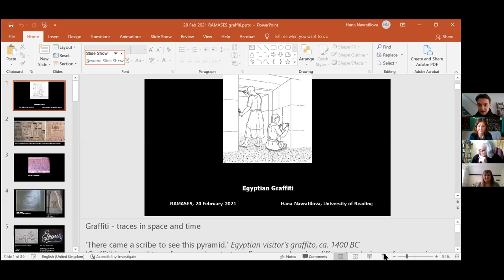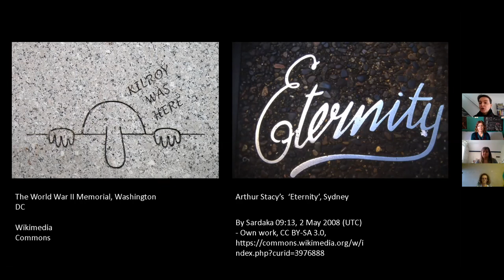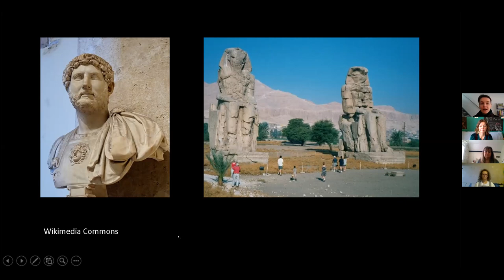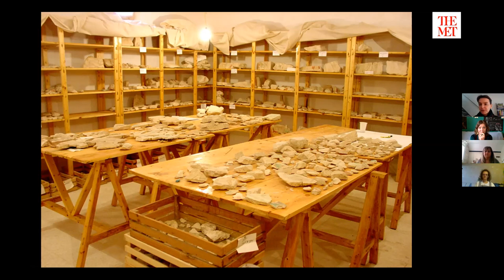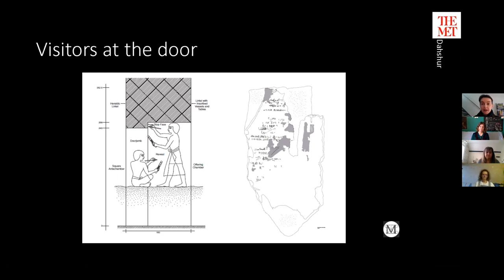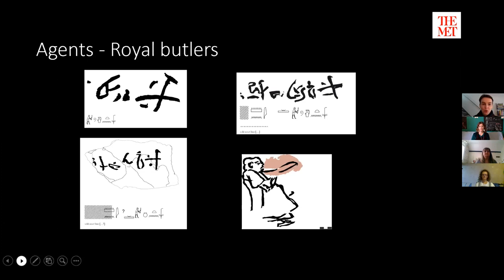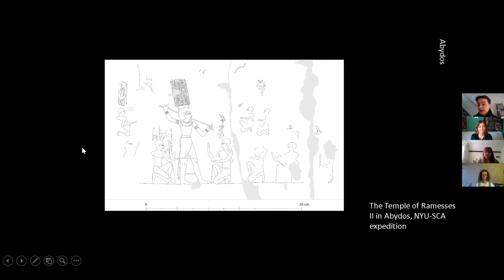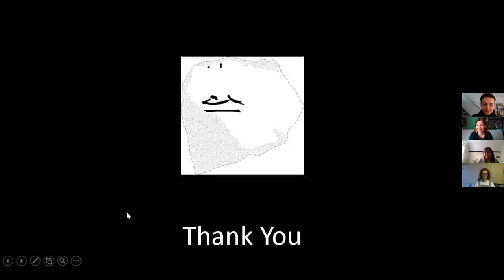Ancient Egyptian Graffiti w/ Dr. Hana Navratilova - Oxford, Reading, MET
EGYPTIAN GRAFFITI
Egyptian visitors' graffiti come from 15th to 11th century BC and tell a story of ancient Egyptians visiting temples and tombs, recognizing past kings as pyramid and temple builders, but also enjoying themselves on a trip. The graffiti have been likened to social media - as traces of individual lives, interests and identities. Yet, the testimony of Egyptian graffiti is even more intriguing. The graffiti are signs of individual human presence but they also are eloquent witnesses to culture and society, and to the many lives of pyramids.

About Hana Navratilova
Dr Hana Navratilova is an Egyptologist with specific interests in the Egyptian New Kingdom, Egyptian historiography, and the history of Egyptology. She studied at Charles University in Prague, where she wrote theses on the Egyptian revival in Bohemia (2002) and a study on Egyptian historical thought (2006). A former project participant on the Topographical Bibliography at the Griffith Institute (University of Oxford), she is currently engaged in the recording and publication of visitors' graffiti in the Pyramid complex of Senwosret III, Dahshur (Egypt), for the Metropolitan Museum of Art.

For more information about past, present and future events hosted by The Explorers Club please check out my